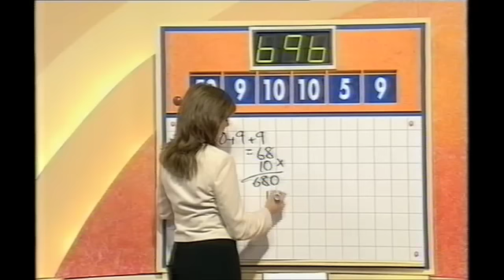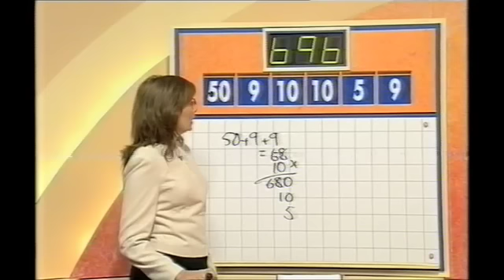Countdown - Monday 30th September 2002 - Part 3 Of 4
This episode was kindly donated by Timothy Fail - Broadcast On Monday 30th September 2002 - Part 3 Of 4 - Richard Whiteley & Carol Vorderman host the show in which contestants race against the clock to pit their wits against vowels, consonants and numbers. With Richard Samson and dictionary corner guest Magnus Magnusson - All copyright remains with Yorkshire Television and ITV Productions - PLEASE COMMENT!